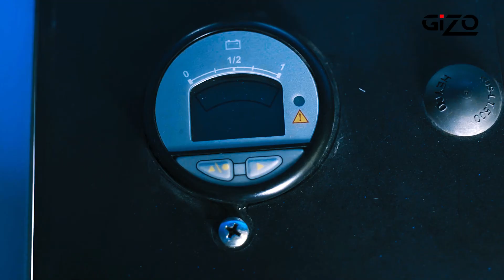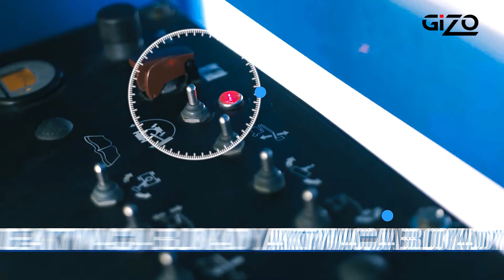Gizo - prezentacja podnośnika firmye Genie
Prezentacja oraz opis funkcjonalności podnośnika formy GENIE.
Przedstawienie produktu , infografika.